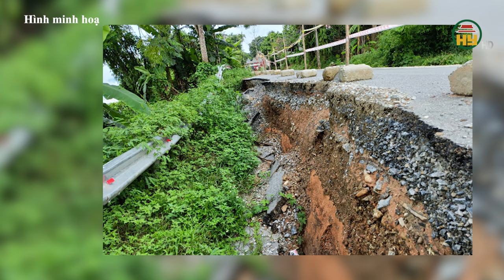Hưng Yên: Tiêu huỷ số lượng thuốc lá điện tử không rõ nguồn gốc lớn nhất từ trước tới nay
Hưng Yên TV | Hưng Yên: Tiêu huỷ số lượng thuốc lá điện tử không rõ nguồn gốc lớn nhất từ trước tới nay
Địa chỉ: 164 Nguyễn Văn Linh, thành phố Hưng Yên, tỉnh Hưng Yên
Tiktok: Truyền hình Hưng Yên
Facebook: Đài Phát thanh và Truyền hình Hưng Yên
Zalo: Đài PTTH Hưng Yên